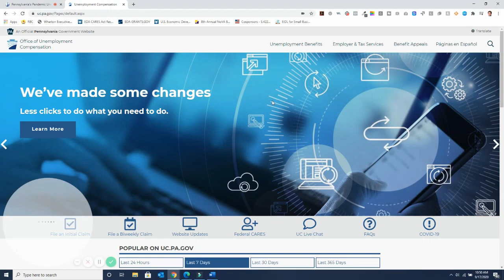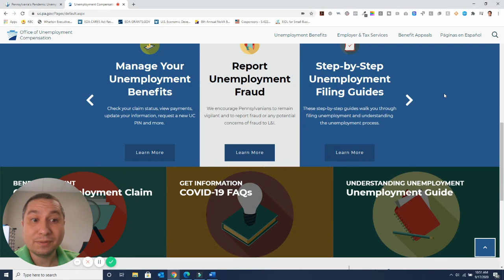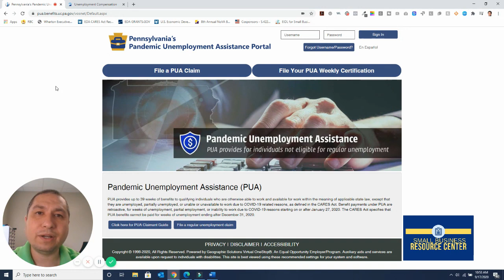PUA Claim not getting paid - what do you do?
This is the link for the pua portal in Pennsylvania to apply and file your biweekly pua claim

This is the link for the uc portal in Pennsylvania to apply and file your biweekly uc claim